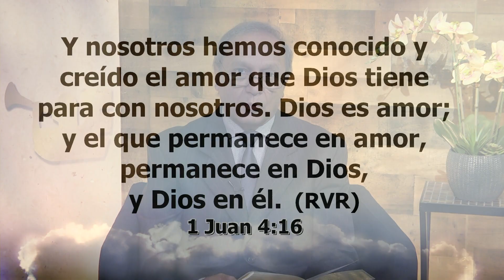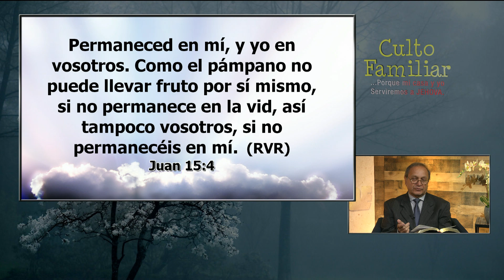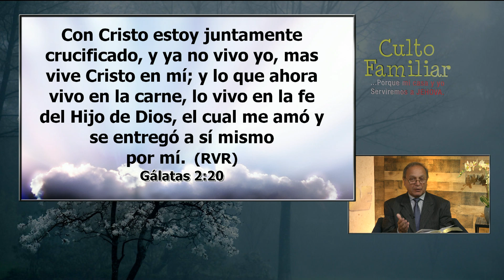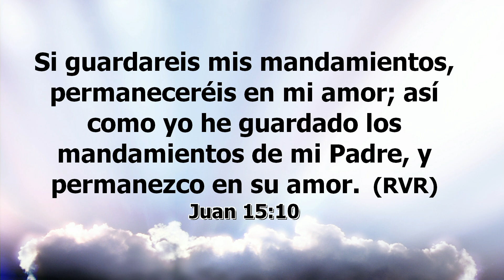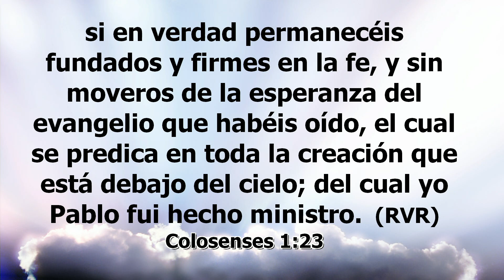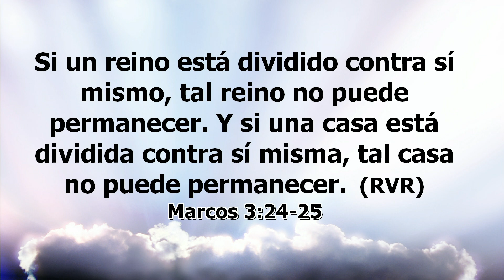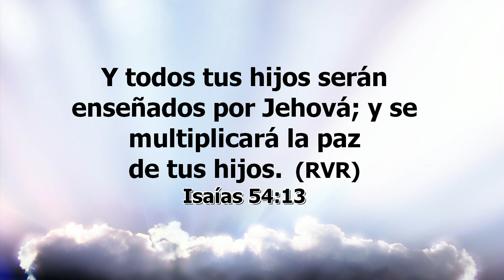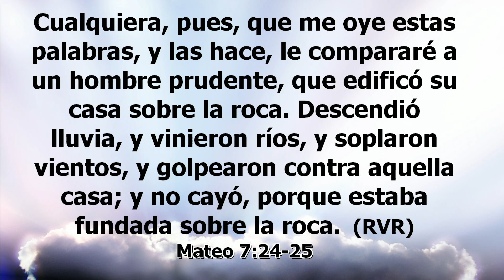Permanecer en Cristo - Culto Familiar - EEE Network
"Culto Familiar"

"Pero si a ustedes les parece mal servir al Señor, elijan ustedes mismos a quiénes van a servir: ¿a los dioses que sirvieron sus antepasados?... Por mi parte, mi Casa y yo serviremos al Señor.
Josué 24:15

En Vivo 63.5 Los Ángeles jueves 17:00hr

EEENetwork: eeenet.tv/
Intagram:  @eee_network

Sergio y Yolanda Huerta